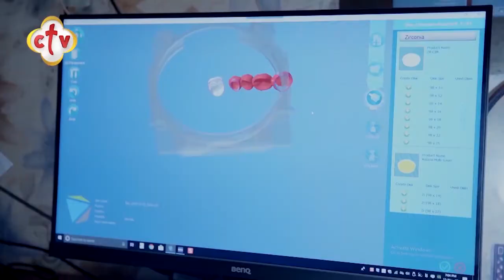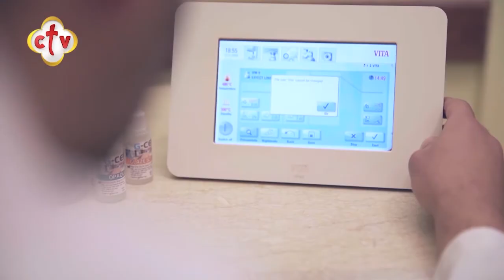جولة داخل عيادة الدكتور أشرف كامل رفعت عضو الأكاديمية الأمريكية لزراعة الأسنان